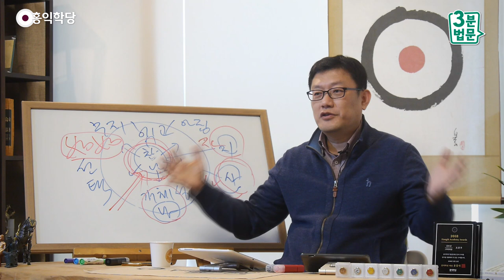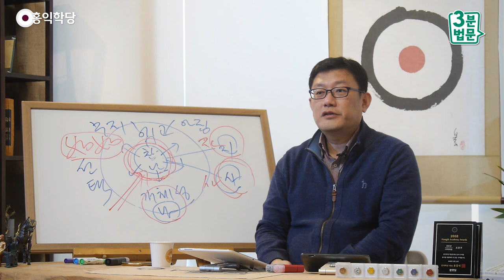[3분 법문] 두 차원에 존재하는 보살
- (190224 일요 대담) 두 차원에 존재하는 보살
‘나’의 비밀이 있습니다, 모든 종교를
초월해서. ‘나’, ‘나’라는 것.
우리가 흔히 얘기하죠. “나.” “나.” 하는데,
그게 에고인데, 에고만 있는 게 아니에요.

지금 “나.”라고 얘기하실 때 저 근원이 참나고요,
지금 말하고 있는 게 에고일 뿐이에요.
이게 함께 굴러서 “나.”라는 말을 하는 거예요.
“나.” 할 때 내가 현존하지 않는다면
여러분이 뭘 가지고 "나"라고 하겠어요?

여러분 참나가 현존하니까 에고가
자기가 존재한다는 것을 생각으로 판단하고
“내가 존재한다.”라고 말하는 거예요.

참나가 존재하지 않는데
에고만 홀로 존재해서 “내가 존재한다”고
이렇게 망상 부릴 수 있는 게 아니라고요.

뭐가 존재하길래 여러분이
“나 있어요.” 라는 말을 하나요?
“거기 있어?” “나 여기 있어요.”
참나가 있으니까 에고가 ‘있다’고
확신에 차서 말하는 거예요.

그 안에만 들어가도 같이 굴러가고 있어요.
그 대답 하나에 이 참나의 차원과 에고의 차원,
시공 없는 차원과 시공 있는 차원이
함께 굴러가니까
지금 우리가 사는 세계가 펼쳐집니다.

그러니까 “우리가 사는 세계는
아인슈타인이 말한 그런 4차원 시공간이고,
그 너머에 참나 세계가 있다면
우리는 그 세계를 알 수 없지 않을까?”
이렇게 접근하시면 안 된다고요.

우리는 두 차원에 걸쳐서 존재하기 때문에,
부처님도 양족존(兩足尊)이라는 게
양쪽에 다리 걸쳤다고 ‘양다리 부처님’
해서 ‘양족존’이라고 합니다.

“두 세계에 다리를 걸쳐라.” 『유마경』에
보살은 두 세계에 다리를 걸쳐서
한쪽으로는 늘 열반에 머물러 있고
한쪽으로는 늘 윤회 안에 머물러 있다고 그래요.

그러니까 윤회 안에만 살아간다는 중생은
열반을 모르니까 이 참나의 안에 있는
이 6바라밀의 소식을 알겠어요?
그러니까 인생 살 때 팍팍하죠.

그런데 보살은 똑같이 중생들과 함께
윤회의 세계를 살아가는데 윤회를 떠나지 않아요.
동시에 참나도 떠나지 않아요.

그래서 참나 차원에서 인의예지(仁義禮智),
6바라밀을 길어다가 윤회계 안에
얼마든지 쏟아내는 사람입니다. 그 보살
하나가 나오면 그 윤회계가 들썩하는 겁니다.
개벽이 일어나고 변화가 일어나고.

예수님 한 번 다녀가시면 역사에 탁 박히죠.
‘예수님 전/ 예수님 후’.

부처님 한 번 다녀가시니까 인류 문명이 변했죠.
대단하지 않나요? 한 사람이 자기 마음을
바꾼 게 지금 지구에 남긴 그 흔적입니다.

그래서 제가 한 사람 한 사람이 귀하다는
말씀을 드리고, 어제 흥여회 총회 때도
“우리 한 사람 한 사람 마음이
바뀌는 게 제일 귀하다.”

천하를 바꾸고 싶죠? 내 마음을 바꾸셔야 돼요.
저도 지금 제 마음만 계속 바꾸고 있는 겁니다.
제 마음만, 늘, 에고의 힘이 커지면
6바라밀로, 6바라밀로, 인의예지로
계속 돌리면서 살아가고 있을 뿐이에요.
제가 뭐 하는 게 있어요?
하루 종일 제 마음 관리밖에 못해요.
그걸로 여러분한테 긍정적 영향을 주는 거죠.

저는 제 마음 관리하는 것뿐입니다,
사실, 근원적으로 들여다보면.

왜? 제가 제 마음 관리를 못하고
어떻게 여러분한테 도움을 줘요?
무슨 수로 여러분한테 도움을 줍니까? 그게
도움이 되는지 안 되는지 제가 어떻게 알아서?

제 안에서 자명하게 도움이 된다고 말을 해야
제가 도와드릴 수 있는 거고,
도와드릴 수 있는 능력, 남을 나처럼
사랑하는 능력을 참나가 저한테 줘야
제가 여러분한테 이기심 안 부리고, 아집
안 부리고 뭔가 좋은 행위를 할 수가 있죠.

하나도 못 해요, 그러니까 제 에고가
승(勝)해 버리면, 끝없이 제 무지로,
제 편견으로, 제 아집으로 다 판단해 버릴 텐데
여러분한테 해를 끼치면 끼쳤지
어떻게 도움이 되겠어요?

그런데 제가 마음 하나 바꿔서
얼마나 많은 분들께 도움이 되는가
실험해 보고 있는 중입니다, 지금.